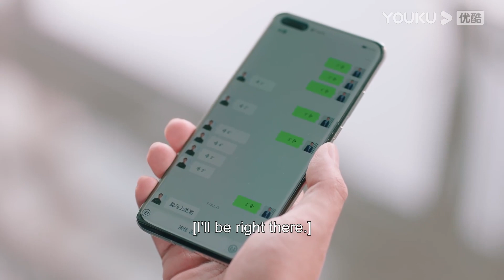ENGSUB 有口难辨！安屿被陷害挪用客户资产受调查，却找不到证据证明自己清白【致勇敢的你 To Be A Brave One】精彩看点 | 都市爱情剧 | 优酷华语剧场